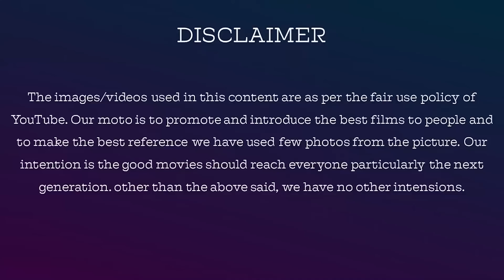#2 | Top 5 Films | Unforgettable Top 5 Life time Movies | Jackiecinemas Top 5 | Famous Movies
#1|  Top 5 Films | Famous Director Movies Strictly Not watch with Family  | Jackiecinemas Top 5 |